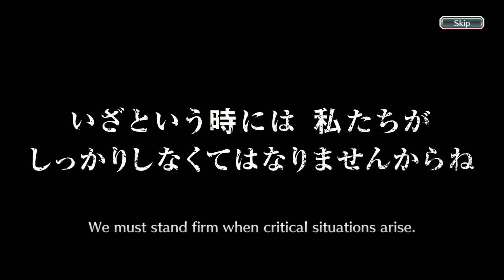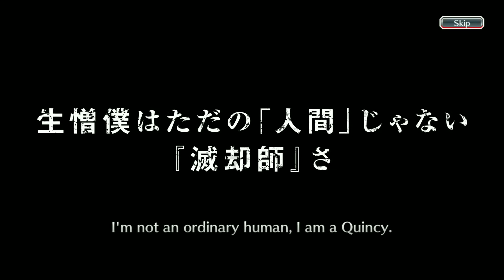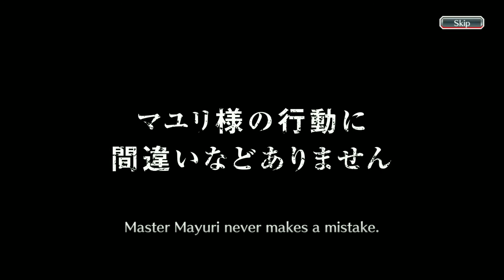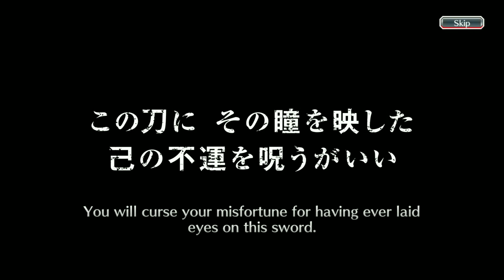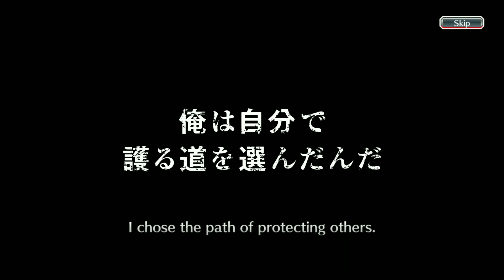Bleach brave souls OPENING SUMMONS 250 TICKETS BRAVE - ACESSÓRIOS & CHARS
Summons bleach brave souls
Summons tickets braves